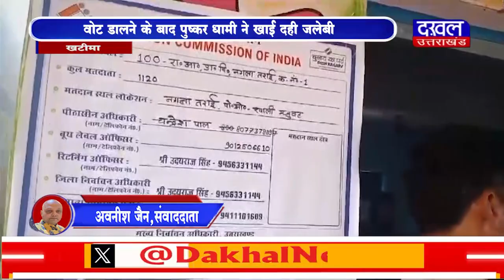DAKHAL NEWS वोट डालने के बाद पुष्कर धामी ने खाई दही जलेबी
वोट डालने के बाद पुष्कर धामी ने खाई दही जलेबी
कुल देवी का आशीर्वाद लेकर डाला वोट